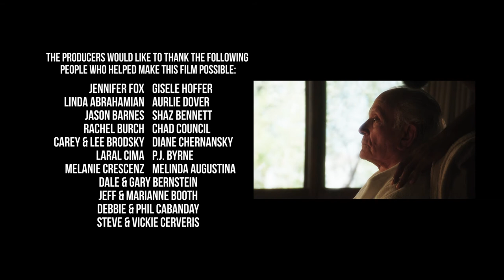OUR MAN IN MADRAS in HD + Stereo mix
OUR MAN IN MADRAS
A short film based on the play by Gert Hofmann.
Directed by: Kevin Hoffer
Starring: Paul McKinney. Sandy Hemmerlein, Robert Mandan, Jared Poe, and Michael Patrick McGill
Produced by: Kevin Hoffer, Paul McKinney and Peter Soby, Jr.
Director of Photography: Maurizio "Nino" Dotto
Edited by: Lissette Rodriguez
Production design by: Shaz Hunter
Costume design by: Claire Max

This is a video of the short film OUR MAN IN MADRAS. Licensed for home use only. OUR MAN IN MADRAS may not be digitized, altered, duplicated or reproduced by any means without the express written consent of Producer.